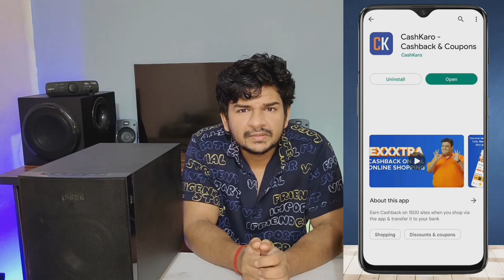Zebronics Zeb - juke bar 6000/6001 dws pro vs Panasonic SC-HT 460GW-K sound test and comparision.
In this video , i have compared zebronics zeb jukebar 6000 dws pro 160w soundbar and panasonic sc ht 460w k 4.1 channel home theatre system.

Download CashKaro & Get Rs. 25 bonus Instantly
OR

CashKaro offers real cash for shopping online which you can transfer straight to your bank account or redeem as gift cards.Join India's No 1 Cashback Site Free: CashKaroOver 50 Lac India's use CashKaro to Earn Rs 1000s in Cashback. Earn Real Cash when you shop on sites like Amazon, Flipkart, Myntra, Ajio & 1500 more partners.

Panasonic SC-HT460GW-K 100 W Bluetooth Home Theatre (Black, 4.1 Channel)

My gears -
My tripod (mobile)